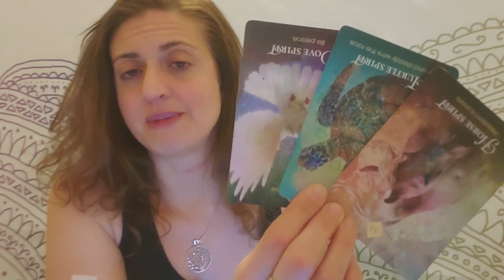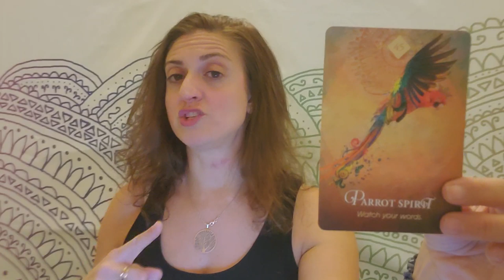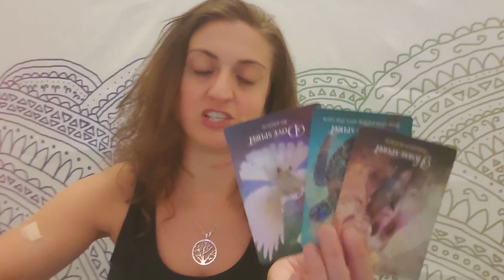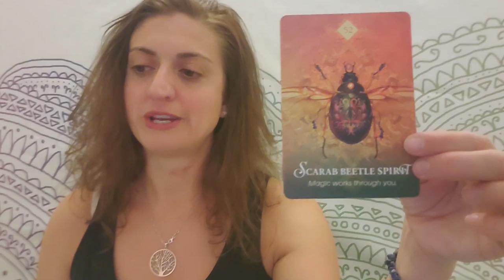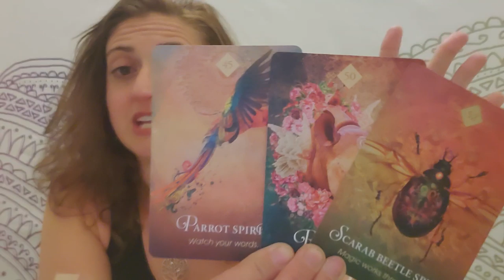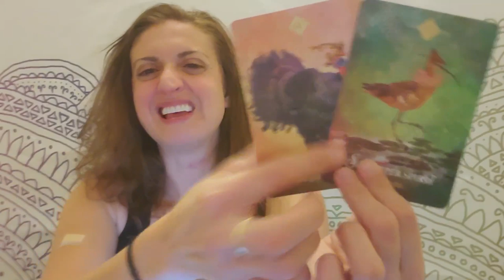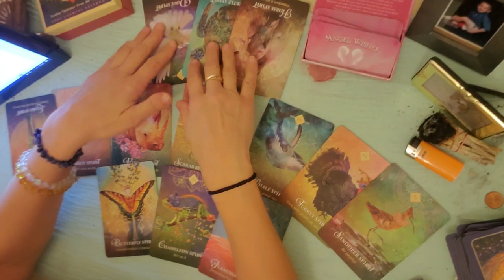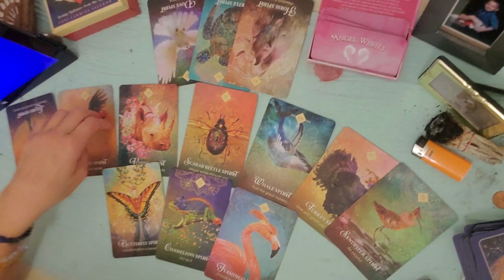♋ Cancer: THIS again? ♋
PERSONAL READINGS:
Recorded $100
In the body of the email specify: